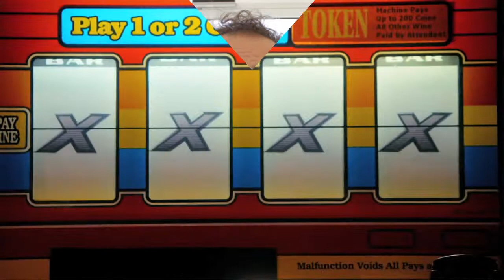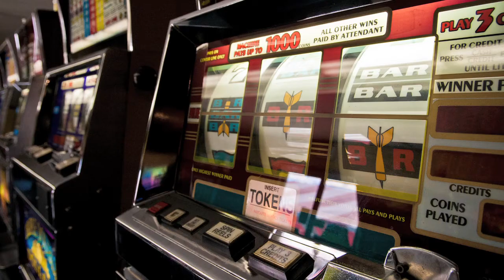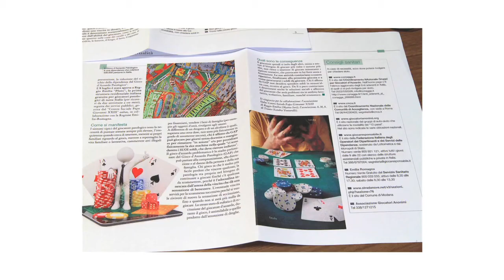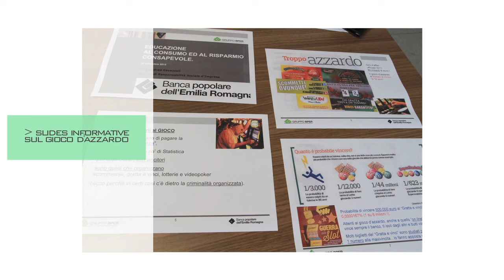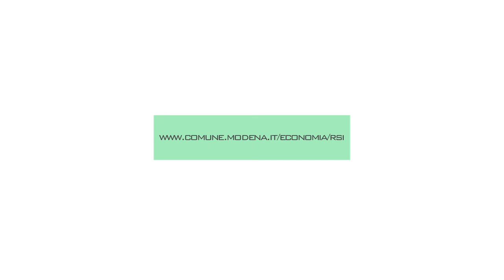Club CSR-RSI Modena - Gioco D'azzardo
5° incontro - 12 settembre - Forgia del Frignano Pavullo
Educare al Risparmio e alla Finanza Responsabile - Educazione Finanziaria e Microcredito
Matteo Iori (centro papa giovanni XXIII), Stefano Prampolini (assessore Comune di Modena, sviluppo economico, lavoro, centro storico), Andrea Cavazzoli (Banca Popolare dell'Emilia Romagna)